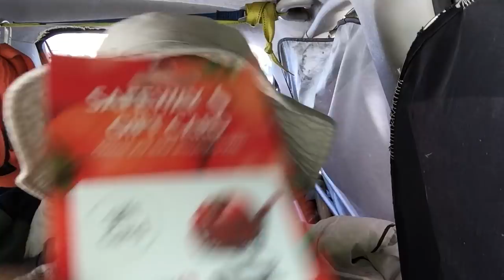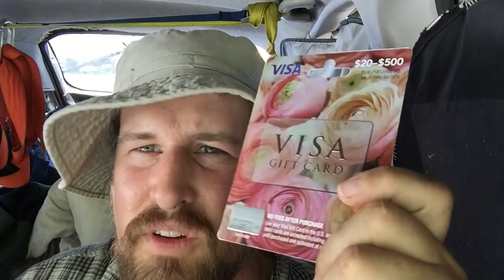I bought over $1000 worth of Gift Cards to live off of for the next few months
This is not fake money, I need to make them last as long as possible. Even though I had to pull money out of the bank because of the card expiration date, I cant treat this transferred money any less.

I should have looked into finding an address more seriously.

Pink Floyd - Money (Official Music Video)